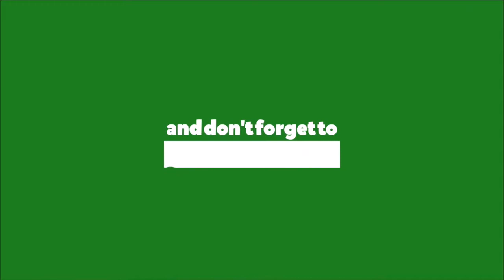Meadow Lakes Condominiums Roof Replacement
We wrapped up installing a brand new Owens Corning Duration roof on this 3 story, mansard style roof. We completed an emergency repair on this complex and continued to complete our annual phased roof replacements. This project took approximately two weeks to complete and in addition we installed brand new 6" gutters on these condominiums.